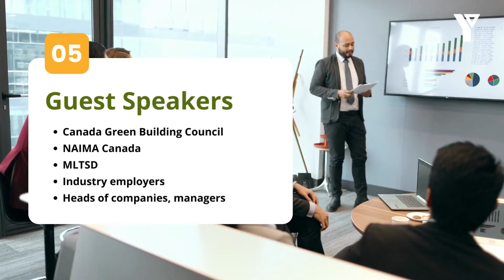Green Building Program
Training focuses on pre-employment preparation, hands-on training for technical skills, and Green Building theory from industry experts. The program is designed to connect participants with applicable job opportunities in an active industry, and also provides financial supports to make the transition to the workplace as rapid and smooth as possible. There is no cost to participate.